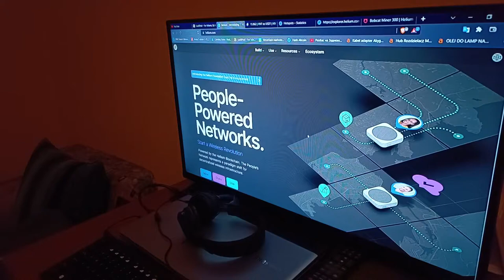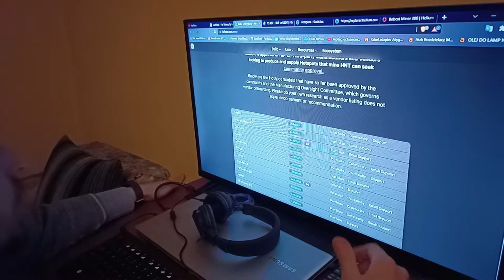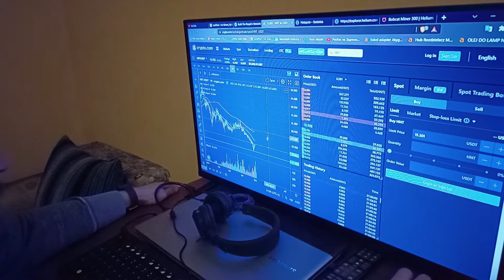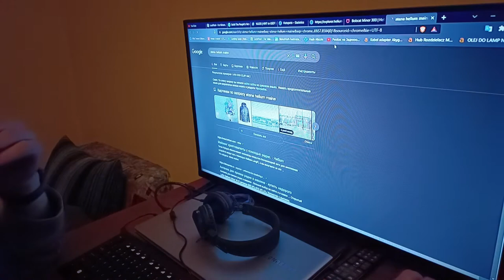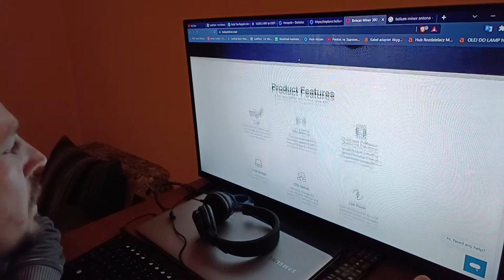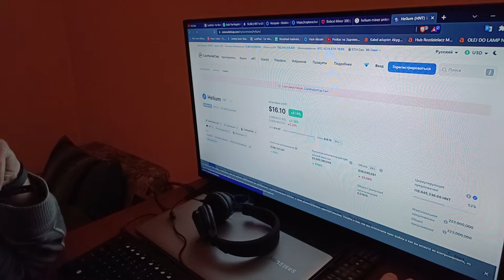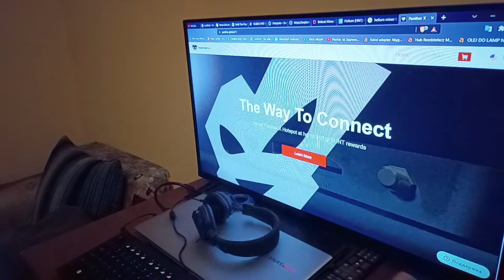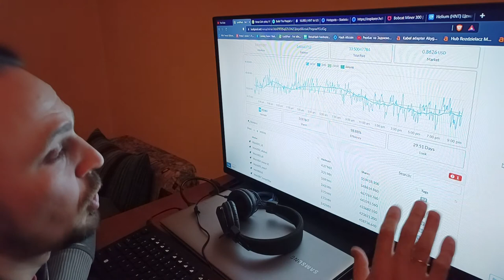Mining Helium майнинг